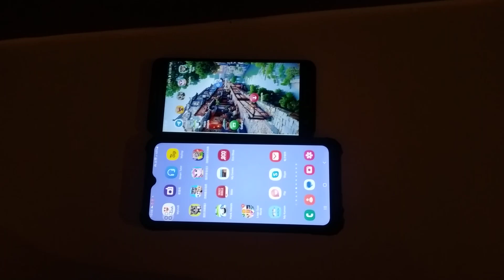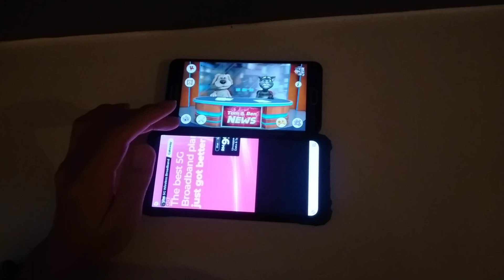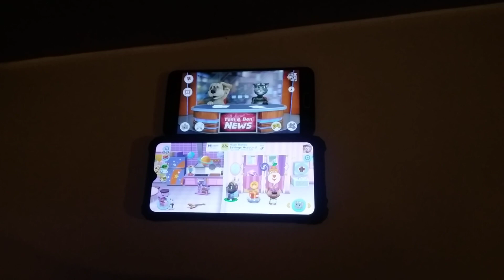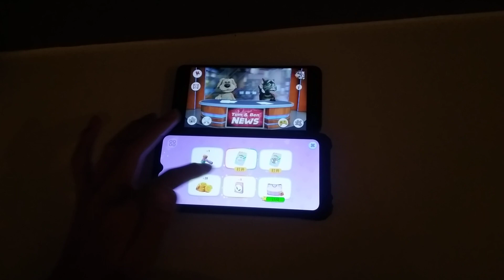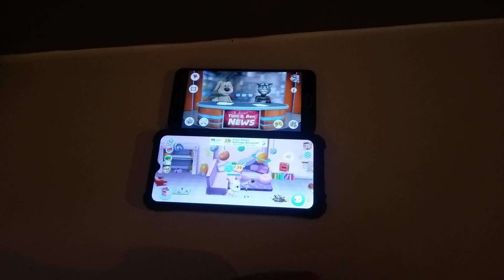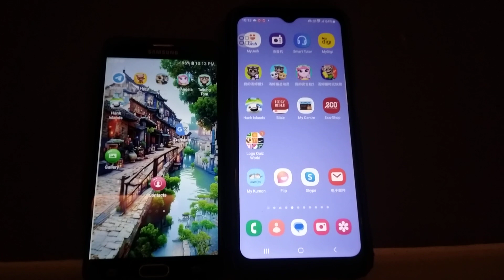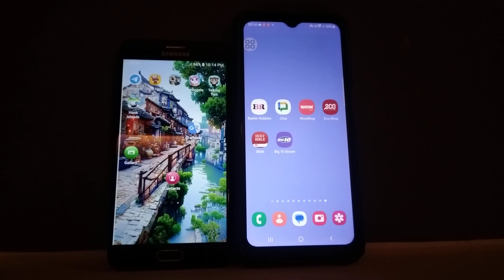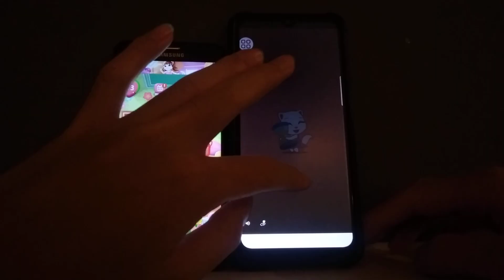TN, MTTF & MTA2 Echo 25342 & 25343